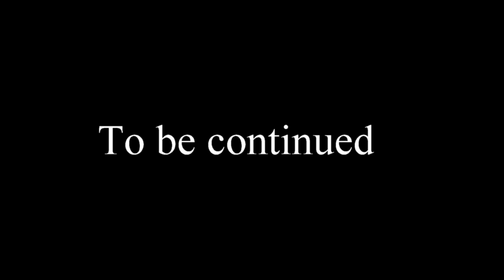Watermat live at Beach Party jumps on the crowd - Brian Rocca Vlog 19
Amazing Beach Party with Watermat at sea-lounge Porto-Vecchio in Corsica. Watch the video to see what he did during the party.